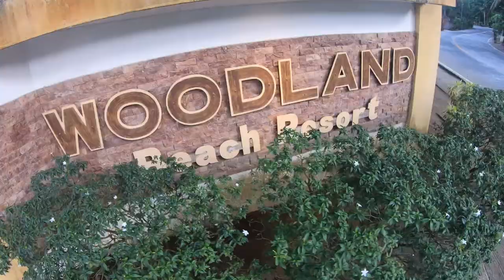Woodland Beach Resort | Team Viñas PART 1